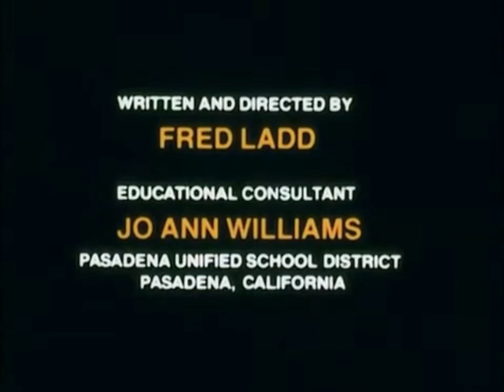Koopsta Knicca - Life In Bondage (Chopped & Screwed)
REST IN PEACE KOOPSTA KNICCA

Edit By SKAeM *

S/o DJ Crystal Clear